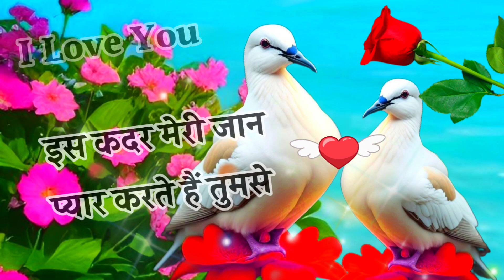Meri Jaan Ho Tum ❤️| Love Shayari | I Love You Shayari | Shayari Video